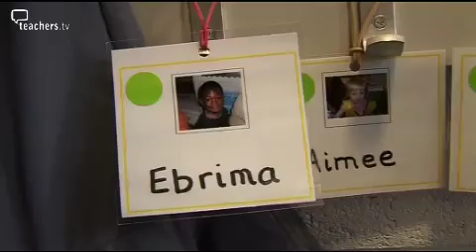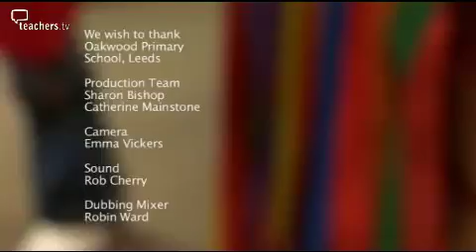Teachers TV: Positive Relationships